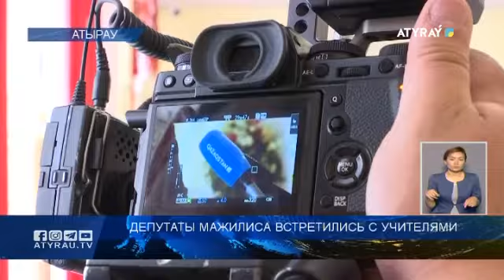В Атырау депутаты Мажилиса встретились с учителями